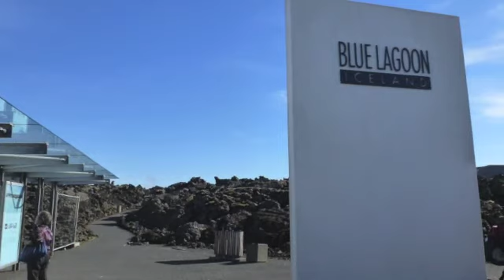A dip in the Blue Lagoon Iceland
Visiting the awesome site that is the Blue Lagoon in Iceland.

Soundtrack: Blue (original mix) by Gemini